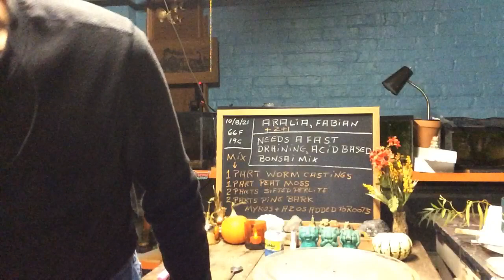Aralia - Fabian + 2 + 1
I found 2 more Ming Aralia & 1 more Fabian Aralia at the Home Depot.